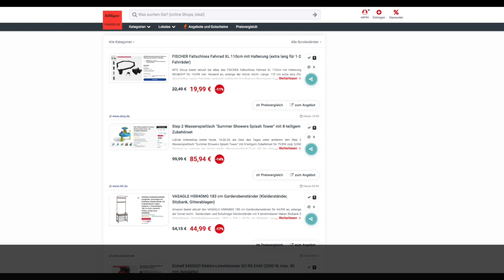Schnäppchen/Billiger des Tages 14.06.24 - Step 2 Wasserspieltisch "Summer Showers Splash Tower"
Heute ist Schnäppchen/Billiger des Tages - Step 2 Wasserspieltisch "Summer Showers Splash Tower".